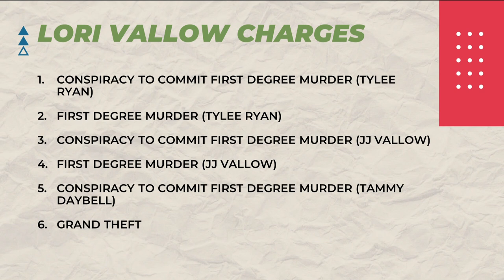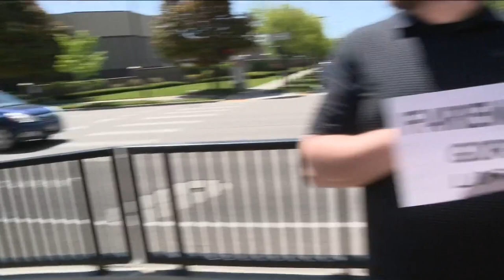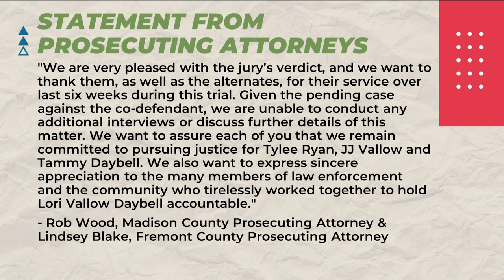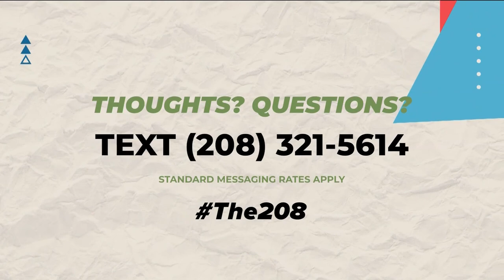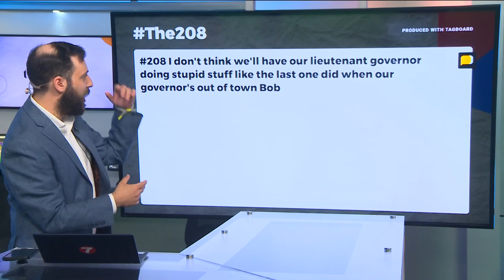The 208 for May 12: Lori Vallow verdict, Steelheads' electric environment, congrats grads!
Lori Vallow Daybell found guilty on all charges after four-year case, sights and sounds from a Steelheads sellout, congrats to Idaho grads, and more.